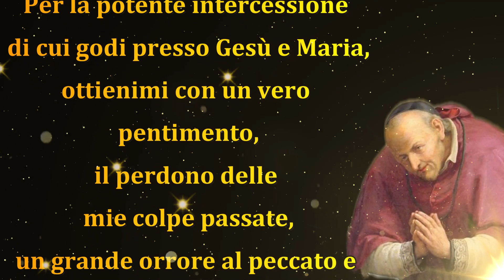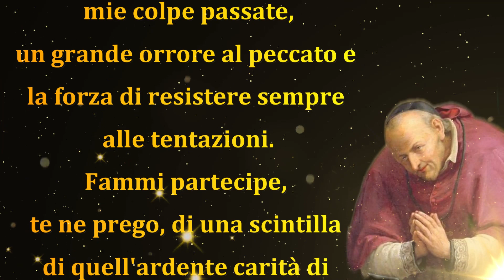Ottieni un miracolo da Sant' Alfonso che ha tanto amato Dio e la famiglia.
Preghiera 1 Agosto.
Preghiera a Sant'Alfonso Maria.